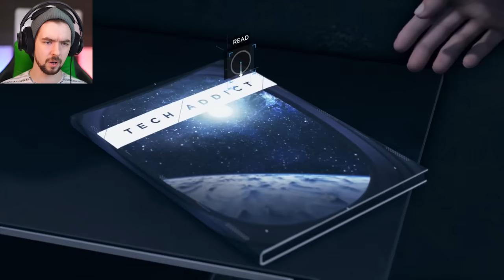WILL HE SHOOT THEM!? | Detroit:Become Human - Part 8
Do you think he'll do it!? Will Connor shoot them in Detroit: Become Human?